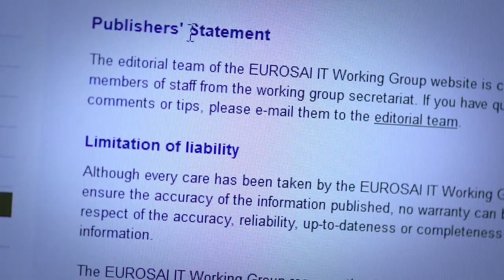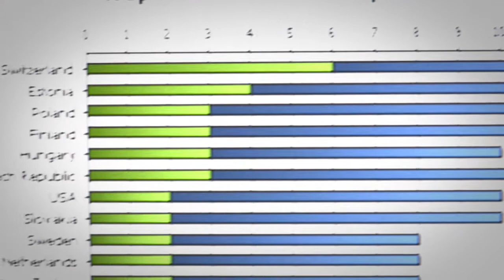NIK faworytem do kierowania grupą EUROSAI ds. IT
NIK przygotowuje się do przejęcia przewodnictwa w międzynarodowej grupie do spraw technologii informatycznych. Grupa działa w ramach EUROSAI - organizacji skupiającej najwyższe organy kontroli Starego Kontynentu. O tym, jak duże to wyróżnienie i jednocześnie wyzwanie, opowiada Paweł Banaś, radca prezesa NIK.